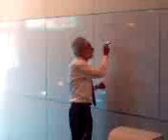Le assicurazioni del prof. Bellissima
Il prof. Bellissima spiega il calcolo delle probabilità, tramite storie sulle assicurazioni, all'Università di Siena